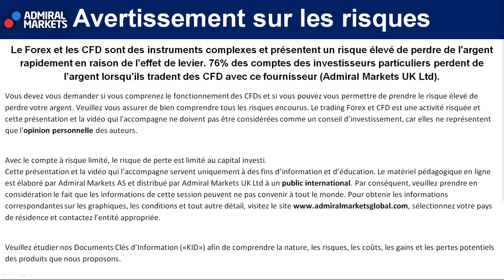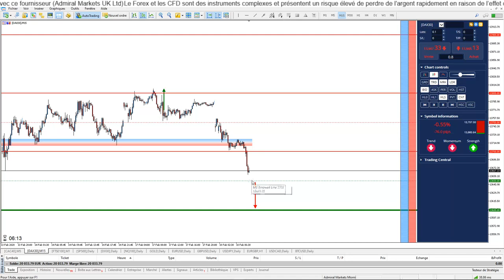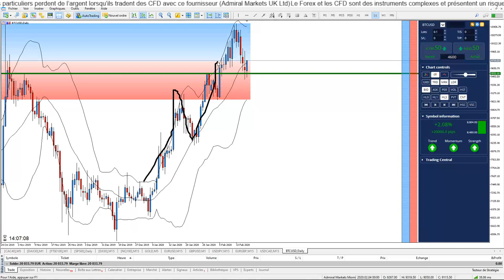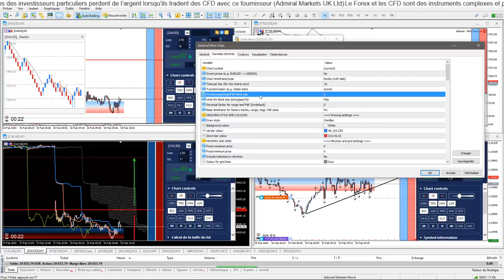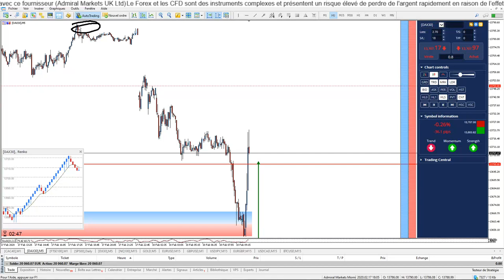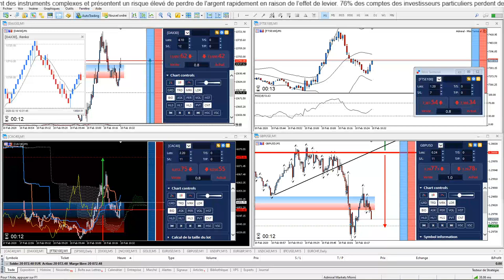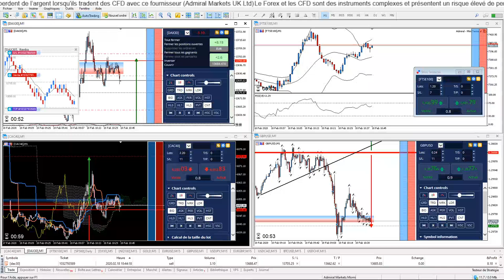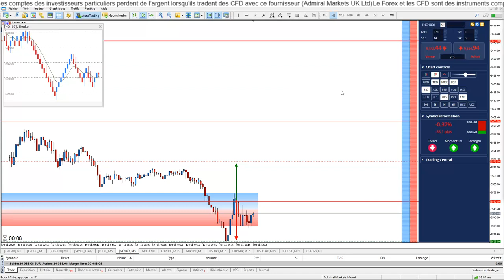DAY TRADING FOREX ⏰ Bonjour CAC40 & DAX30 [18 février 2020]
Vivez en Direct l'ouverture des Bourses Européennes avec Jérémy DELSOL !

Cette Séance de TRADING en DIRECT et d'analyses techniques concernent :

- Indice CFD Analyse CAC40 18 février 2020
- Indice CFD Analyse DAX30 18 février 2020
- Indice CFD Analyse Dow Jones 18 février 2020
- Indice CFD Analyse Nasdaq 100 18 février 2020
- Matière Première CFD Analyse Or 18 février 2020 / Analyse Gold 18 février 2020
- La paire Forex Analyse Euro Dollar 18 février 2020 / Analyse EURUSD 18 février 2020
- La paire Forex Analyse GBPUSD 18 février 2020
- La paire Forex Analyse USDJPY 18 février 2020
- La paire Forex Analyse EURGBP 18 février 2020
- La paire Forex Analyse USDCAD 18 février 2020
- La Crypto monnaie BITCOIN Analyse BTCUSD 18 février 2020

►Risque avertissement◄

Trading Live
Analyse technique